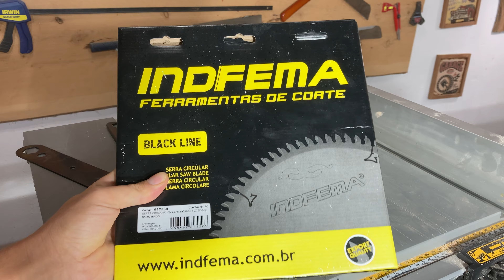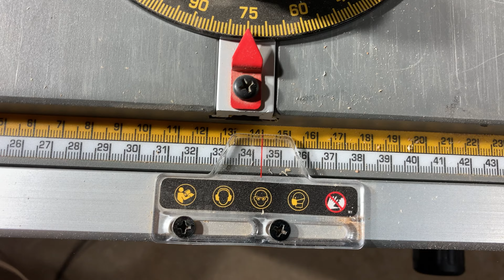Reaproveitei uma Tábua Velha para Ganhar Muito DINHEIRO!